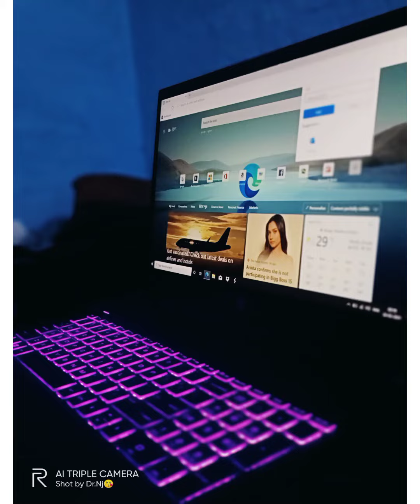My Laptop Unboxing | HP Pavilion Gaming Best laptop| Unboxing & Review | Ryzen 5 3550H | GTX 1650